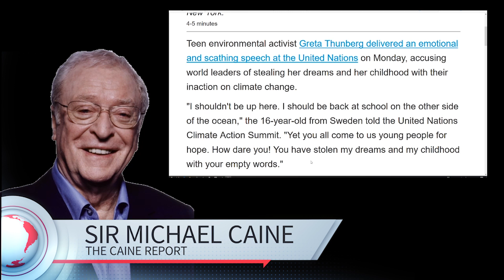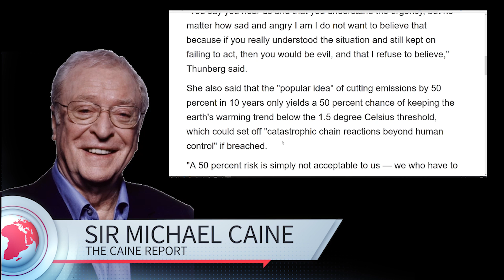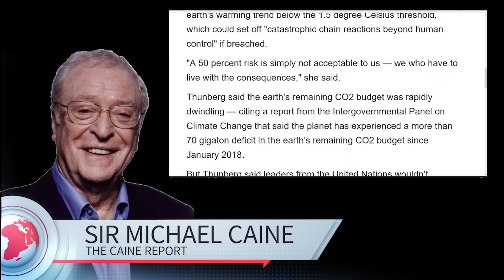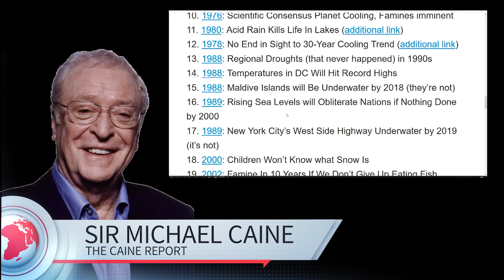Greta Thunberg at the U.N. saves the world! - THE CAINE REPORT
Greta Thunberg stops impending mass extinction despite dreams and childhood being stolen! Our timeline is restored!